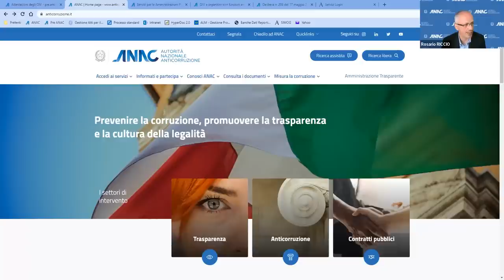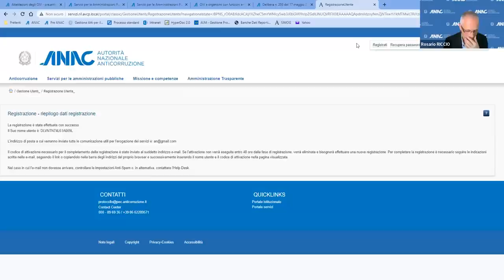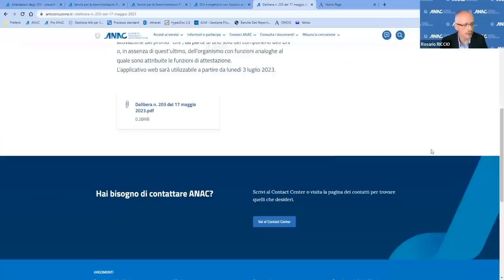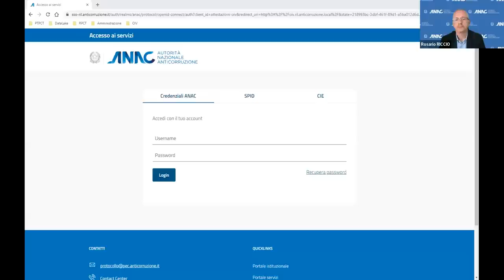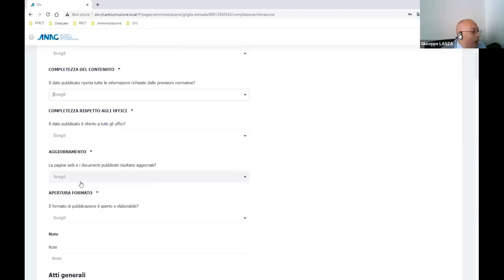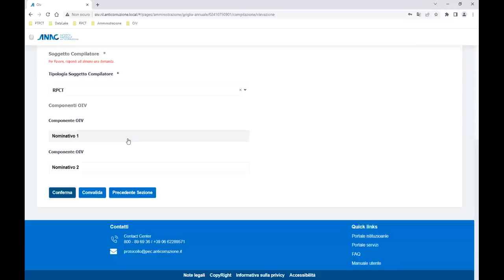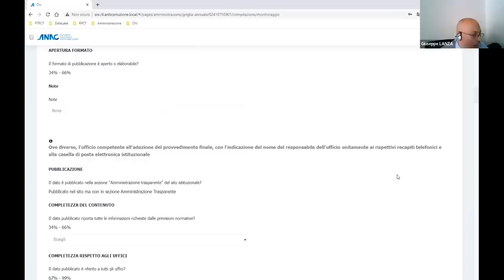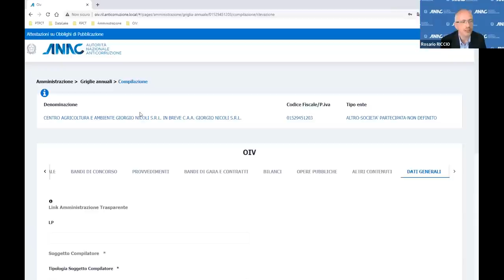Il ruolo degli OIV e degli organismi con funzioni analoghe di PA ed enti privati (26/06/2023)